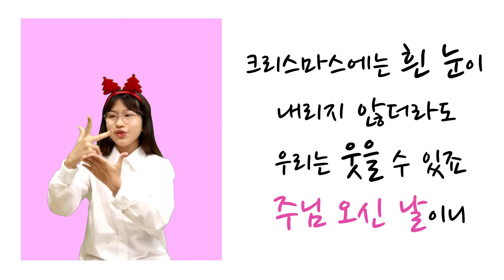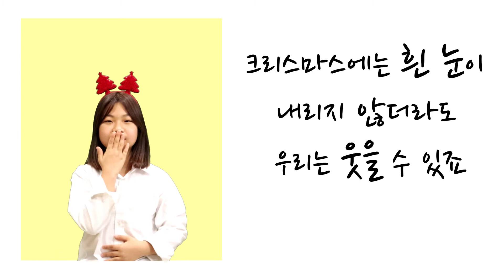해피크리스마스 수화(수어)찬양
크리스마스 수어 찬양